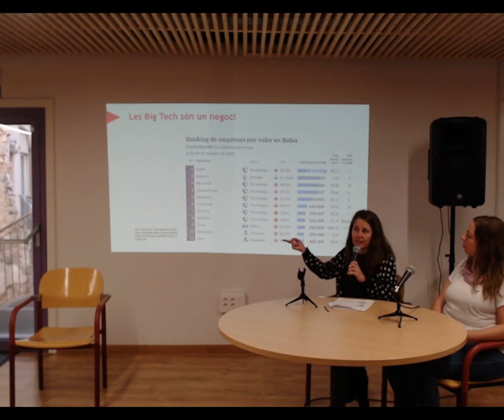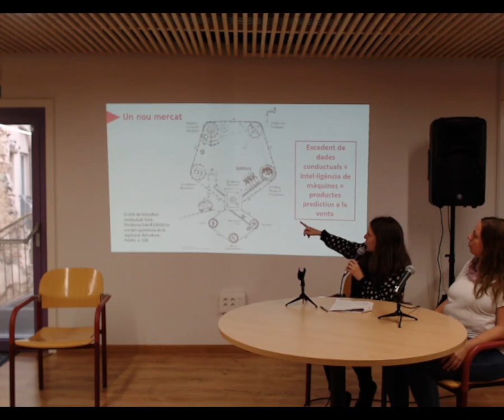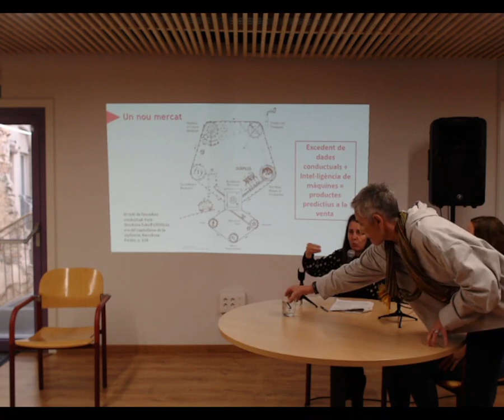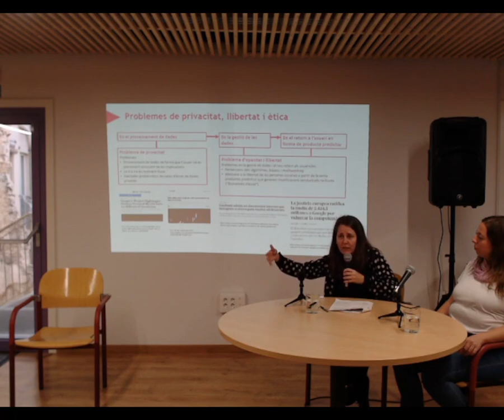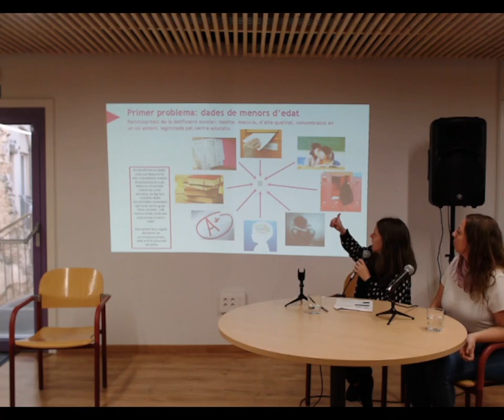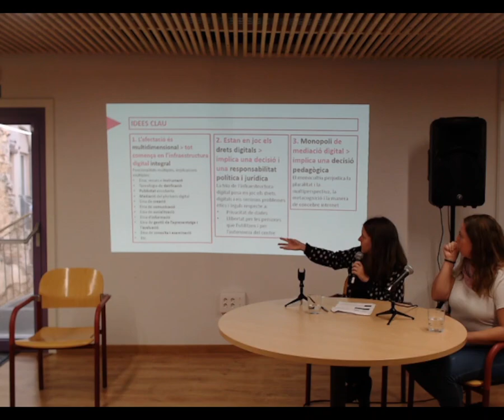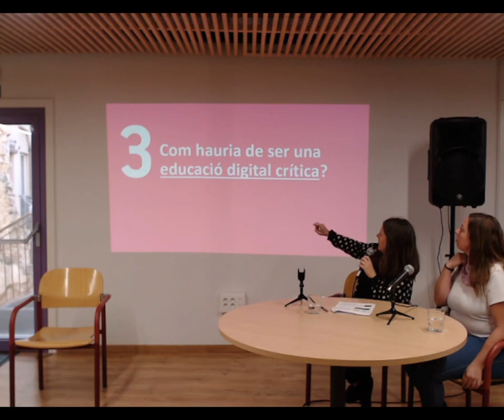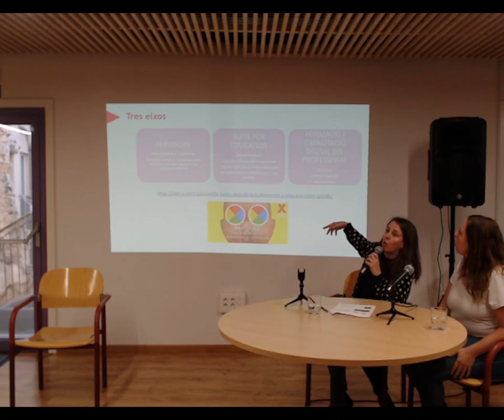Les Big Tech i la datificació en l’entorn educatiu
Acte celebrat a Ca la Dona el 19 de novembre de 2022

Des de l’any 2010, les infraestructures digitals de l’educació pública catalana estan essent progressivament servides per les Big Tech. Aquesta dinàmica i política educativa té serioses derives que afecten, entre d’altres qüestions, als drets digitals i l’educació de qualitat de l’alumnat. En aquesta xerrada repassarem les implicacions polítiques i pedagògiques del desembarcament massiu d'aquestes multinacionals a les aules i mirarem de respondre a la pregunta de com hauria de ser una educació digital crítica.